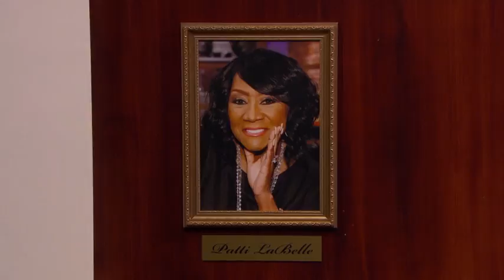Adding to the Diva Hall of Fame: Mariah Carey or the Diva Cup? | Throwing Shade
Bryan and Erin's Diva Hall of Fame is down to the wire with either Mariah Carey or the Diva Cup...who do you think should be inducted? DivaHallofFame.

About Throwing Shade:
Erin Gibson and Bryan Safi host this late-night series from Funny or Die based on their hit podcast, bringing their unique perspective on everything from politics to the latest pop culture nonsense.